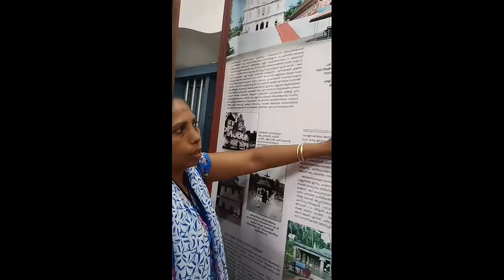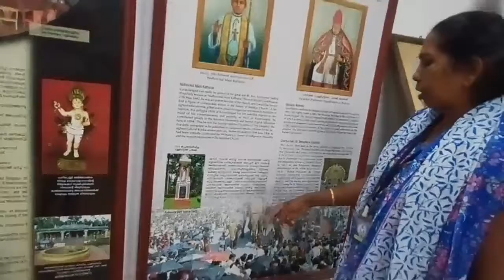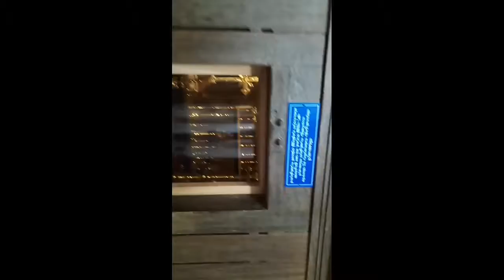കോട്ടയം, കുറവിലങ്ങാട് പള്ളിയിൽ ഒരു ദിവസം 💖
Kottayam,  kuruvilangad church